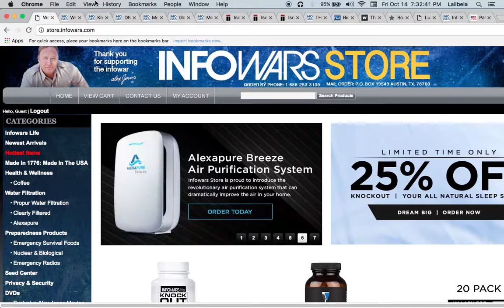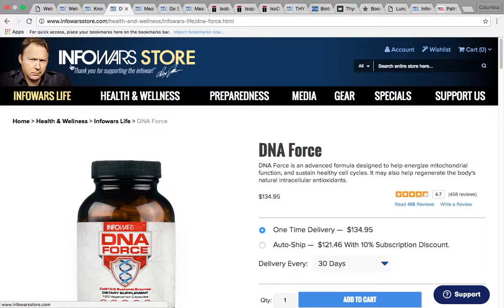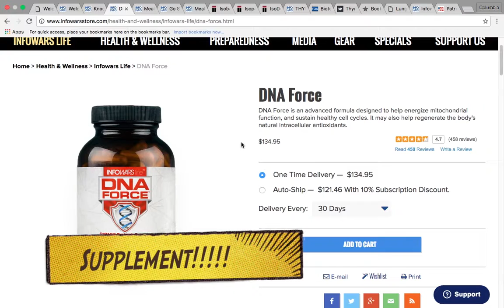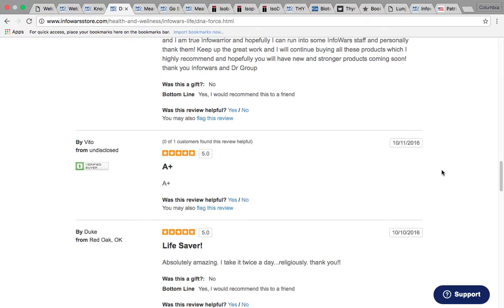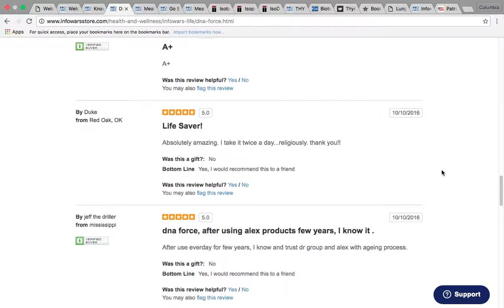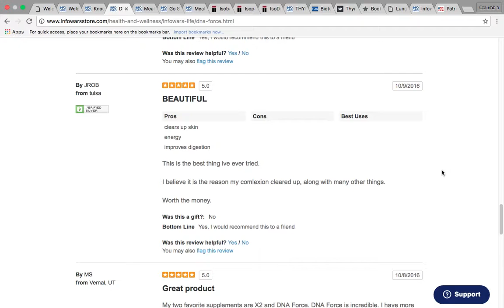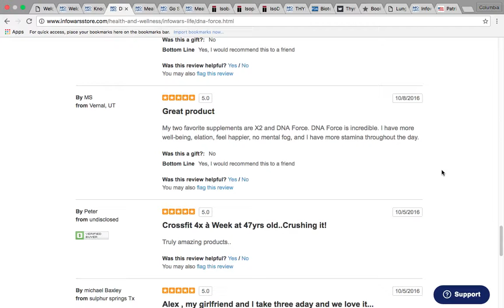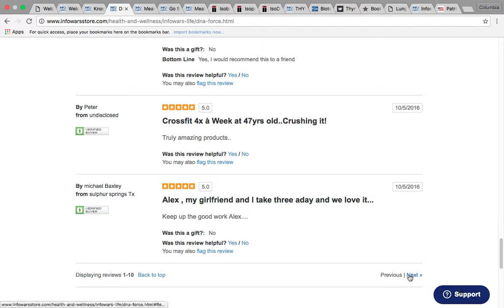A Look Into InfoWarStore Part 1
Today we're taking a trip to InfoWars Store to see what Alex Jones is selling to his gullible audience. In part 1 we focus on DNA Force, a supplement that will turn you into a marathon runner.